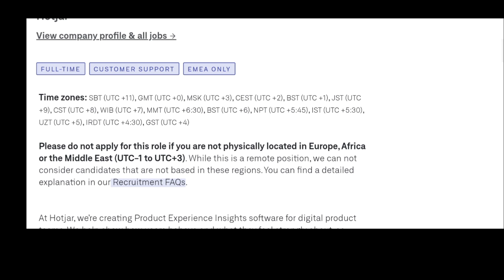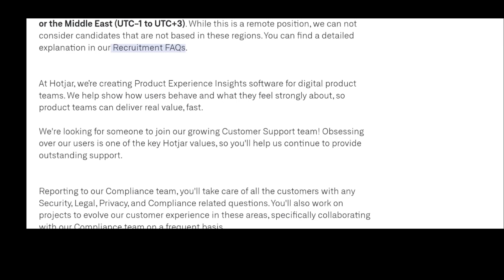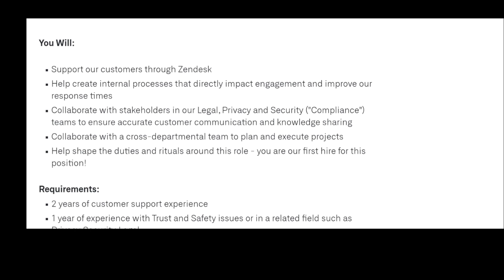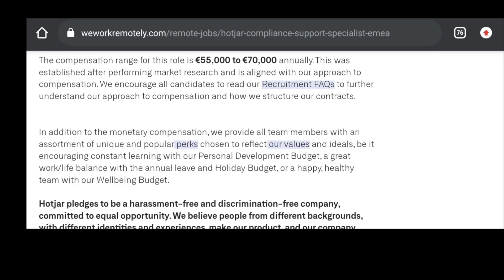$70,000 GLOBALLY HIRING WORK FROM HOME REMOTE JOB! NO DEGREE NEEDED! GREAT BENEFITS PROVIDED!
Hello guys! HOTJAR is hiring remote jobs GLOBALLY mainly for EMEA only. It is super exciting seeing big companies transitioning to offering more work from home remote jobs across the globe.

Please don't forget that many people are also looking into applying in to all these jobs opportunities, please do well to apply ASAP because if the jobs mentioned get filled with the maximum amount of applicants, the links will expire or will no longer work. This is why it crucial for you to subscribe to my channel and click on the bell to be notified everytime I upload a new video, so you can be among the first people to apply to any job opportunities on my channel. I will continue to post daily jobs leads so there will be much more to come.